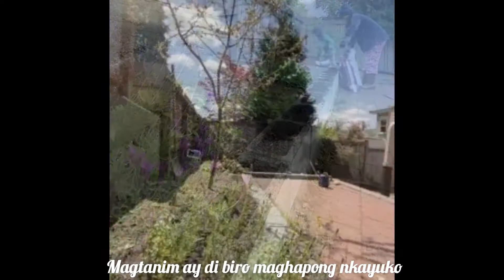May nahulog sa puno ng plum!